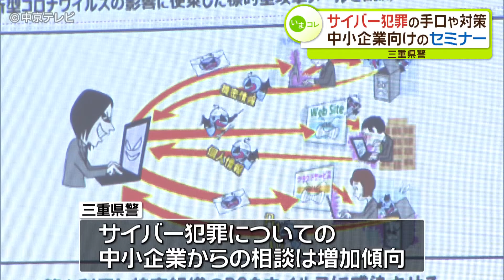サイバー犯罪の手口や対策 中小企業向けのセミナー開催 三重県警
サイバー犯罪への対策を中小企業に進めてもらおうと、三重県警は3日、サイバーセキュリティ対策についてのオンラインセミナーを開きました。【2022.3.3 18:50放送】